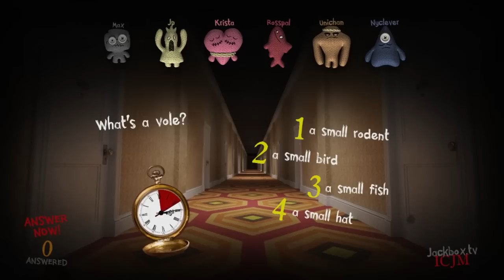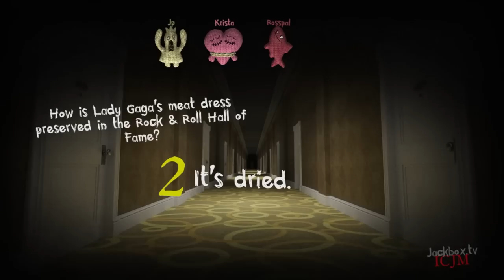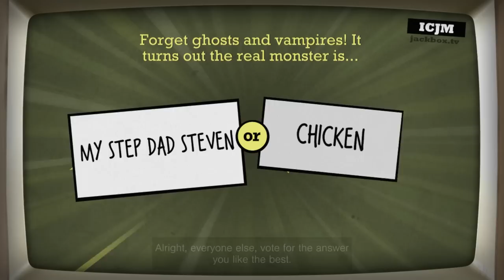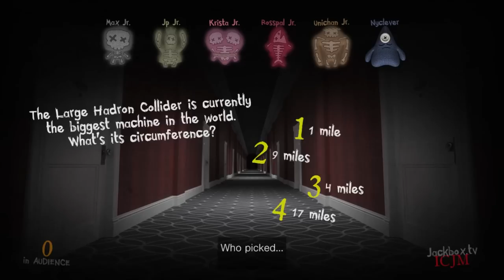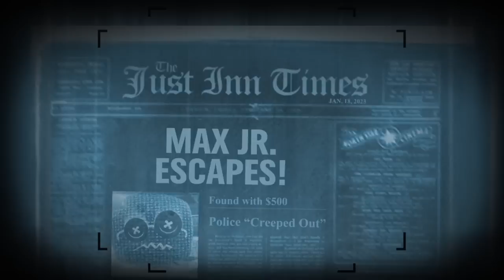Winning WITHOUT Cheating?!? | Trivia Murder Party 2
🖼️ 𝗧𝗵𝘂𝗺𝗯𝗻𝗮𝗶𝗹 𝗕𝘆: 𝗟𝘂𝗻𝗮𝗿_𝗜𝗶𝗻𝗸
💛 𝗙𝗲𝗮𝘁𝘂𝗿𝗶𝗻𝗴:
ReadyJP - @ReadyJP
💽 𝗚𝗮𝗺𝗲 𝗨𝘀𝗲𝗱:
𝗧𝗵𝗲 𝗝𝗮𝗰𝗸𝗯𝗼𝘅 𝗣𝗮𝗿𝘁𝘆 𝗣𝗮𝗰𝗸 𝟲